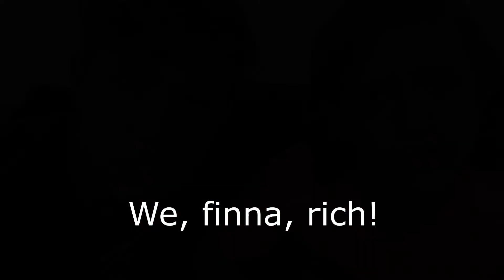We Finna Rich (Official Music Video)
MmMmMmMmMmMmMmMmMmMMMMMMMMMMMMMMM!